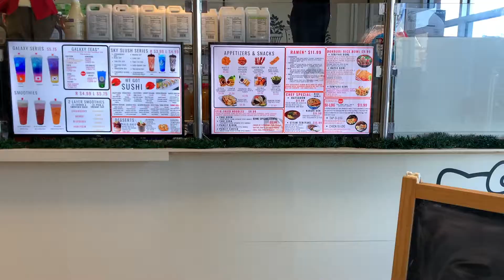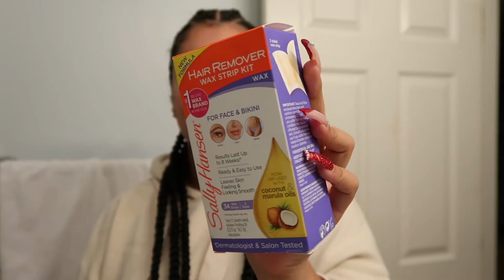PREP WITH ME FOR A GIRLS TRIP! | getting my hair done, errands + packing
// TIMESTAMPS //
0:00 intro + shopping
3:34 painting my toes
4:30 washing + blowdrying my hair
8:57 getting my hair done
10:19 more shopping
18:00 mini haul
25:19 eyebrows
31:22 last minute prep + packing